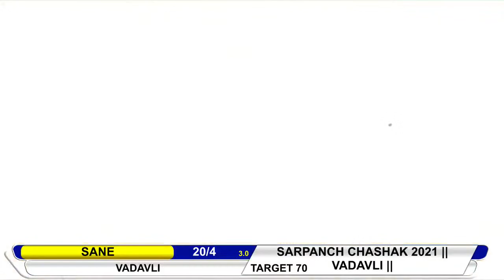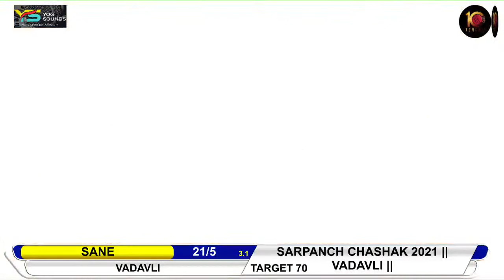SAPE VS VADAVLI SARPANCH CHASHAK 2021